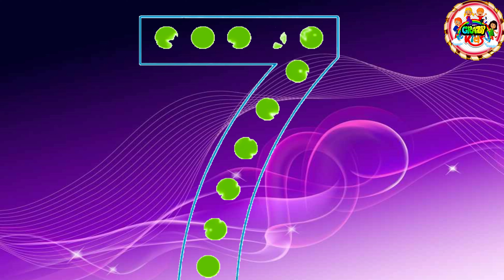1 To 10 Draw & Fill Colour | 123 Drawing, Painting and Coloring for Kids, Toddlers | Paint Basics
1 To 10 Draw & Fill Colour | 123 Drawing, Painting and Coloring for Kids, Toddlers |  Paint Basics
123-ABC drawing, painting and coloring. Let's learn how to draw, paint basics together. Let's draw...
Hey kids Let's Learn to draw number coloring game and paint numbers 1 to 10 with brush and water colors this video easy way to write 1 2 3.. Coloring art .